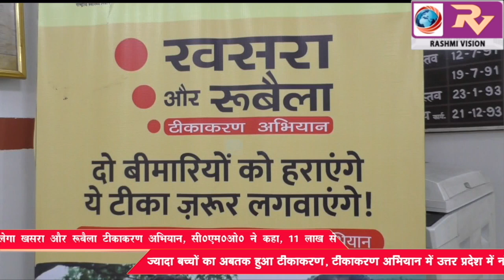31 दिसंबर तक चलेगा खसरा और रूबेला टीकाकरण अभियान, मुख्य चिकित्सा अधिकारी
31 दिसंबर तक चलेगा खसरा और रूबेला टीकाकरण अभियान, मुख्य चिकित्सा अधिकारी ने कहा, 11 लाख से ज्यादा बच्चों का अबतक हुआ टीकाकरण, टीकाकरण अभियान में उत्तर प्रदेश में नंबर वन पर है गोरखपुर